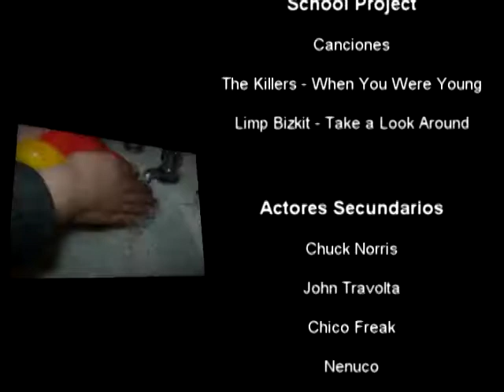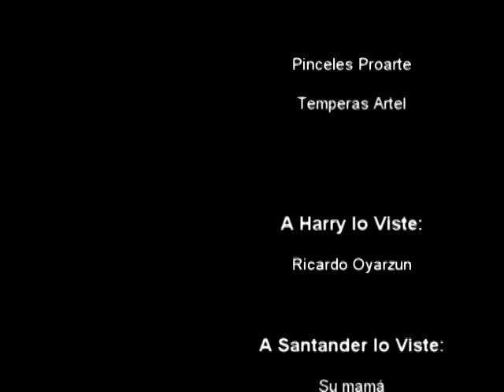School Project - Final!!!! (Baja Resolucion...)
Video en su versión final, es la que se presento en la Sala de Artes del Liceo José Victorino Lastarria el día 29 de Septiembre del 2009...
(Perdon, le baje la calidad al video para subirlo mas rapidamente... el video lo produje en Alta Definicion 720p... no me alcanzo para el 1080i xD)

Produccion, edición, composición, realizado por mi... xD

pero sin la ayuda de mis compañeros jamas lo hubiera logrado... *-*

Agradecimiento en especial a Paula Salinas... ya que me otorgo el placer de tener su camara en mis manos y filmar con ella... aunque despues grabo Yañez... pero en el video le deje el credito a el ya que no habia hecho casi nada en el video... xD